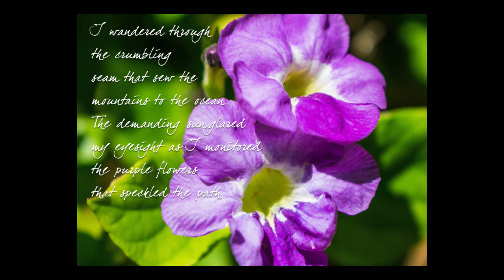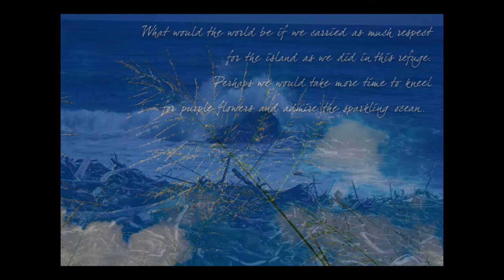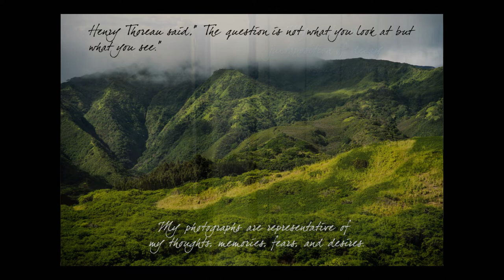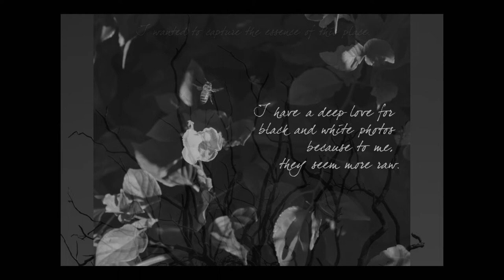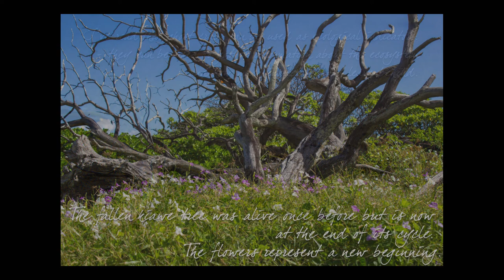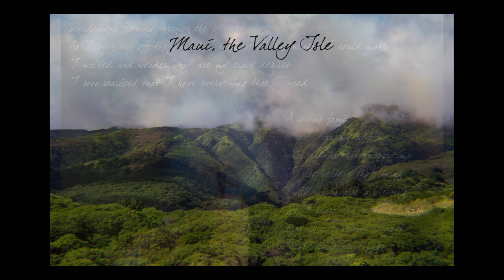Waihe‘e Coastal Dunes & Wetlands Refuge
Visual storytelling field at Waihe‘e Coastal Dunes & Wetlands Refuge. Digital photography class, Fall 2018, University of Hawaii Maui College.